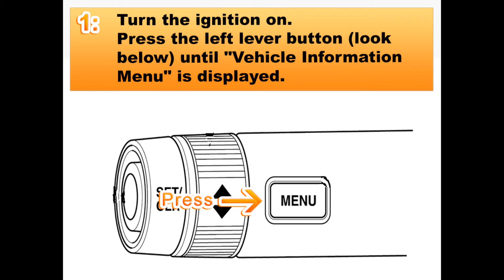Buick Encore Oil Life Service Light Reset 2013 2014 2015 2016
Guide on how to reset the Service indicator / Oil life on a Buick Encore 2013, 2014, 2015, 2016.

Please just ask if you want help resetting the service light on your car. Let me know if you want me to make a "Service Reset Guide" on a car.
Cheers!

Buick Encore service light indicator oil life reset